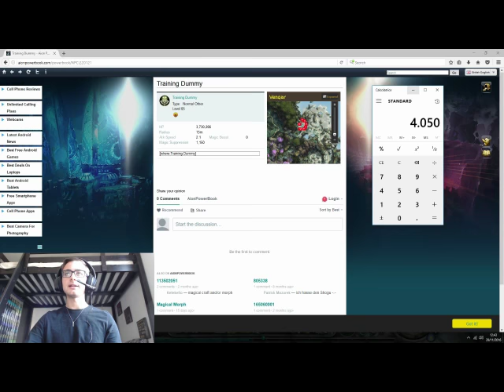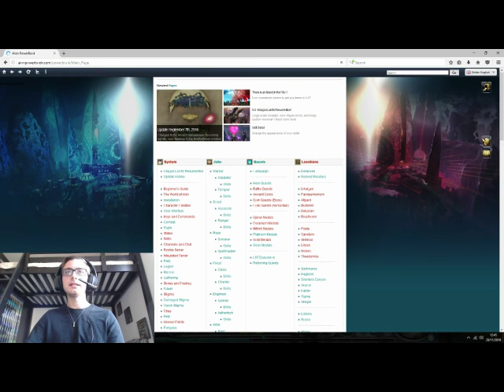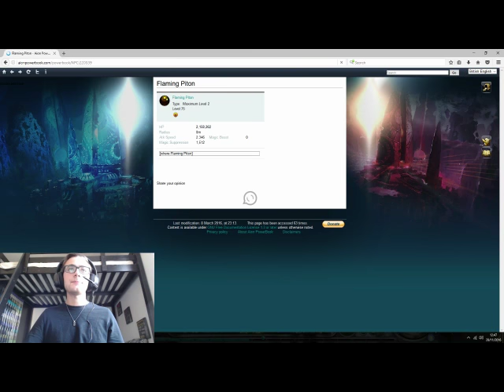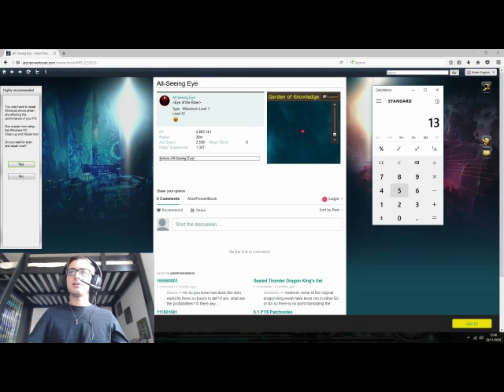Aion - Nuovo Cap Magic Boost Dopo la 5.0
Dimostrazione del cambiamento del cap di magic boost, e relativi cap dei nuovi boss after 5.0.
♦ Un ringraziamento speciale a Valerio Thetis
Creation points/stat trick by Sywo San.